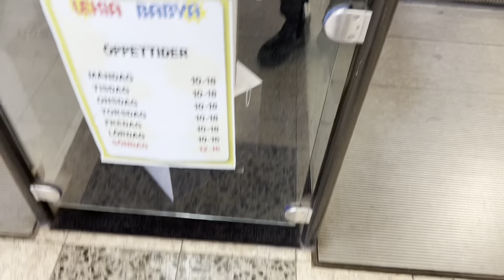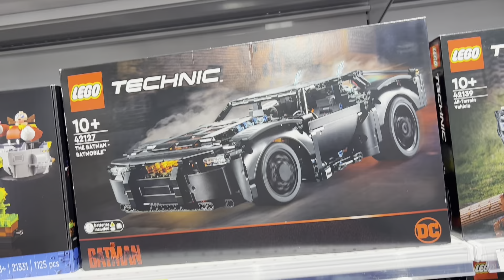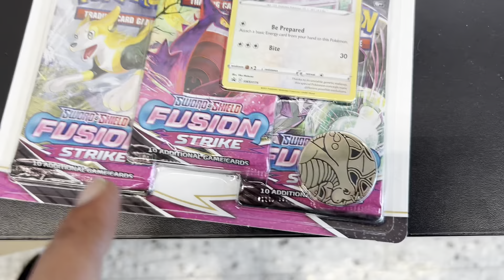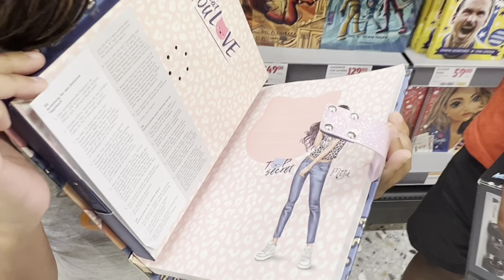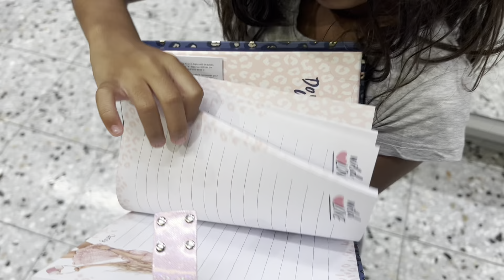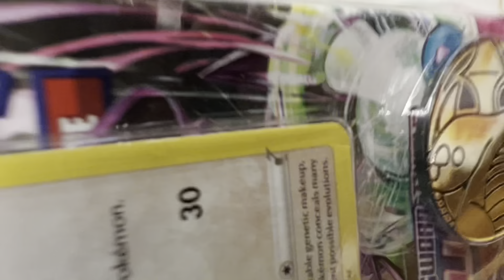Lego & Pokémon Cards Hunt 👍